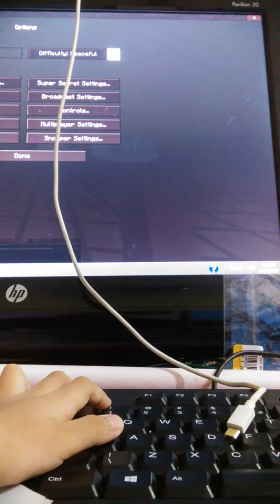Minecraft | SAVING DANTDM | Custom Mod Adventure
Were saving Dan from Thediamondminecart from the evil Man Fundead. Watch so you can know who will win.